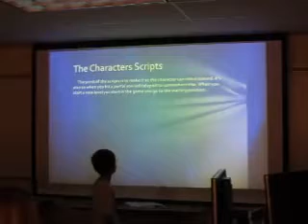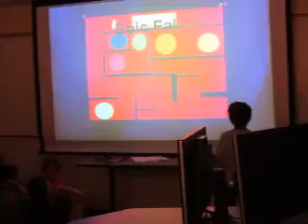ES Programming at OSU 8 2 2013 Final Presentation Nathan618